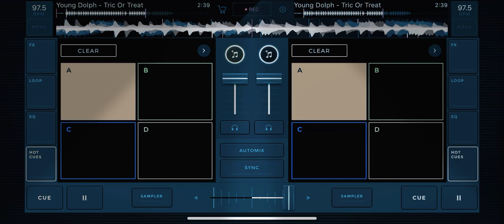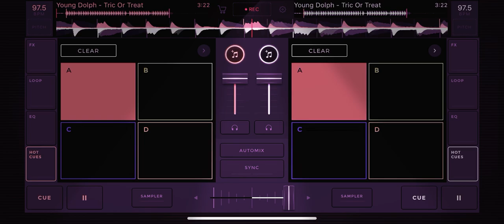Young Dolph - Tric Or Treat Screwed